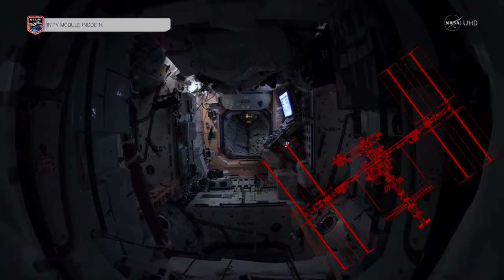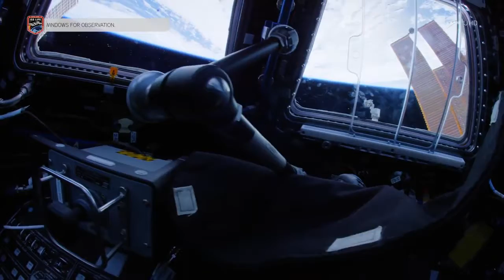Stunning NASA Earth and Space Station Fisheye View in 4K - The Best Documentary Ever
Fly-through of the International Space Station. Produced by Harmonic exclusively for NASA TV UHD, the footage was shot in Ultra High Definition (4K) using a .

Incredible 4K footage of planet Earth from space. The first time you see Planet Earth from space, its stunning; when youve spent 534 days in space—more than .

Beautiful and stunning 4K / UHD video taken by astronauts on the International Space Station. Amazing ultra high definition video of Earth from space Please .

Got three minutes to spare for a tour of southern Europe? Thats all the time it takes, when you have a 4K camera orbiting Earth 250 miles up—and we do, on the .